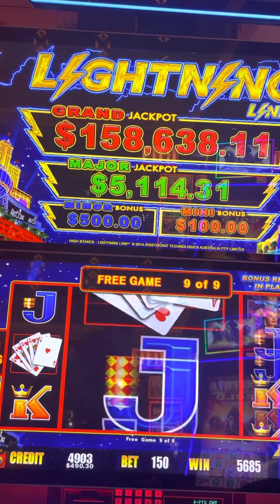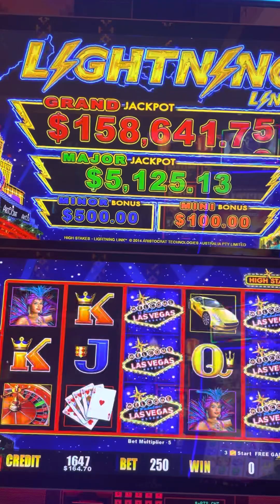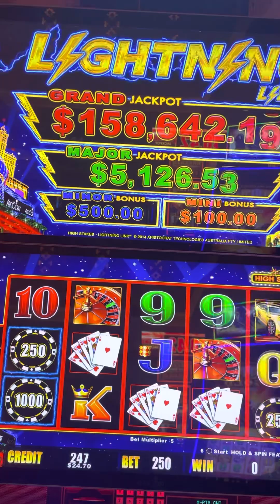Lightning Link High Stakes a lot play and bonus.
Gambling at the Bahamas casino in the royal tower of paradise island.